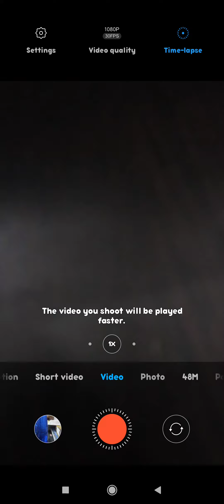Redmi 9 Prime, how to use time left camera setting in redmi phone redmi ki phone mein time left came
redmi 9 camera watermark setting | redmi 9 | how to connect bluetooth headphone in redmi 9 | how to solve incoming call flashlight in redmi 9 | how enable daily data used in redmi 10 prime | sim card not showing in redmi phone | how to solve redmi camera problem | redmi note 9 pro | how to connect bluetooth headphone in redmi 9 activ | how to increase headphone sound quality in redmi 9 activ | how to set button shortcut in redmi phone | how to fix redmi camera problem